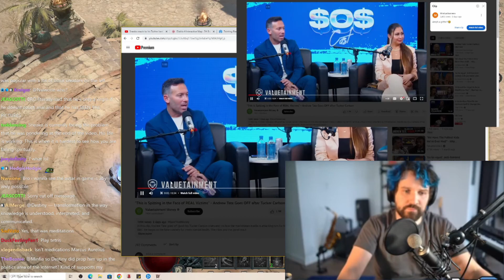Destiny Reacts to Amy Defending Andrew Tate